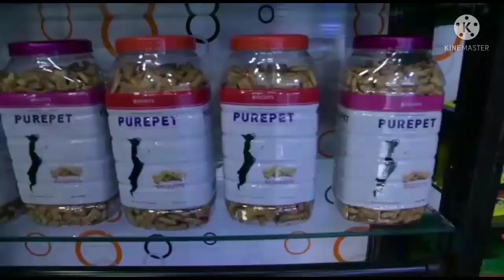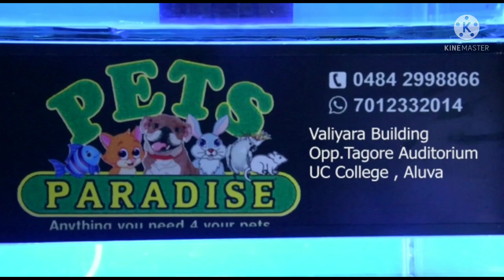ഏറ്റവും വലിയ പെറ്റ്സ് ഷോപ്പ് നമ്മുടെ തൊട്ടടുത്ത്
Uc_college ഏറ്റവും വലിയ പെറ്റ്സ് ഷോപ്പ് നമ്മുടെ തൊട്ടടുത്ത്

self-businees is a Youtube channel is meant for providing useful information on job oppurtunities and effective job search.This channel uploading  videos about ' Job vacancy in kerala ' which will be very helpful to people those who searching jobs in kerala.

Note : We get Job Informations from many sources. (News paper, Friends, Social media etc ..). It's just that the informations received are shared here as well. Make sure you call and make sure it's true, and only apply if you are convinced it's trustworthy.